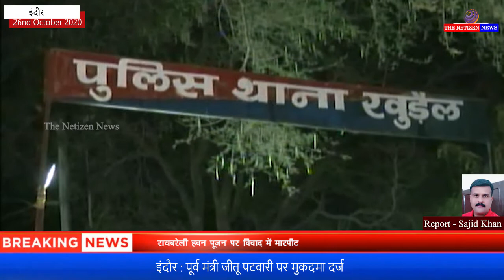इंदौर : पूर्व मंत्री जीतू पटवारी पर मुकदमा दर्ज